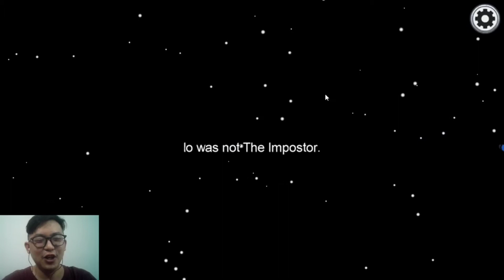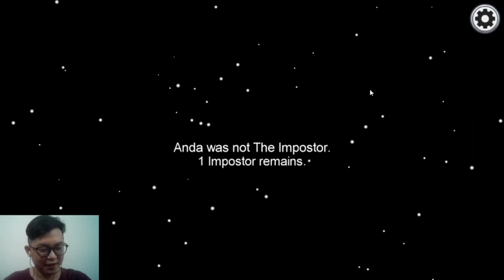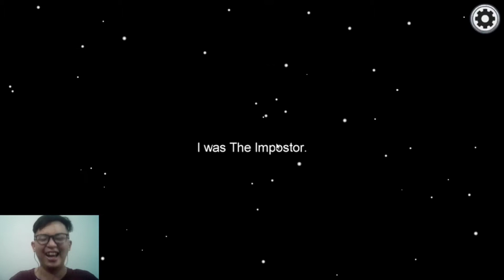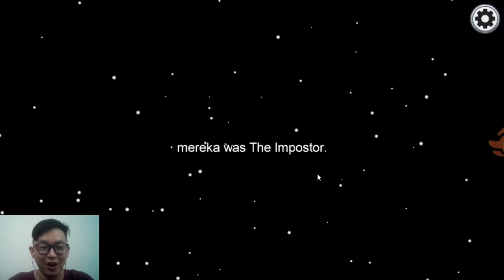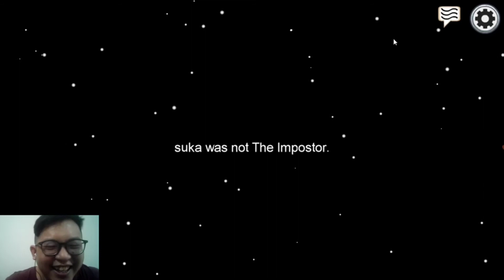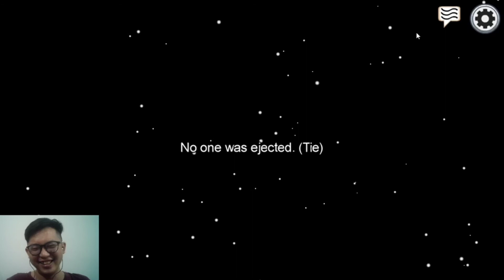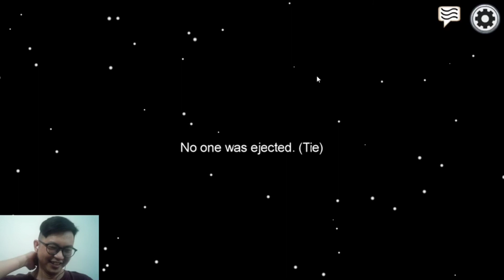VOL.5 (Part II) : CHALLENGE PAKAI KATA2 PANGGILAN GUE KAMU DIA DLL! - AMONG US